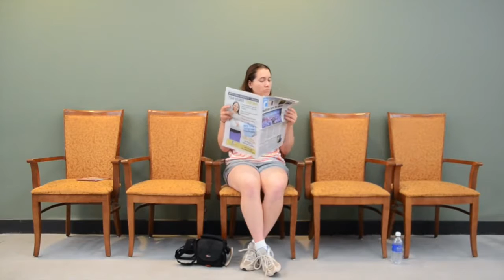The Rule of Thirds, Not Zero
Jessica Pokrandt and Alyssa Schweiger demonstrate the rule of thirds for their Spring 2016 Documentary Storytelling class at Madison College. Filmed and edited over one class period!